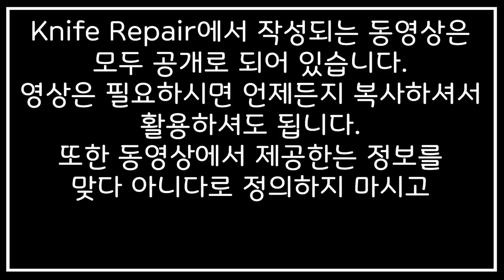[KR] 일식 요리에서 꼭 필요한 사시미칼/야나기 칼가는방법 [외날칼 숫돌사용법] 5-3 (14/29)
외날칼을 숫돌 위에서 칼연마할때 보다 안전하게 효과적으로 사용할 수 있는 방법에 대한 내용을 담은 영상이에요. 숫돌 위에서 외날칼의 움직임을 보다 쉽게 설명해드리고 있으며 가이드 영싱이 끝나는 시점인 16:17 양날/외날 상세한 안내영상을 보실 수 있습니다. 칼가는 방법은 여러 방법이 있지만 보다 객관적인 접근 방법으로 영상을 제작하고 있어 적용하시기 쉽고 이 여러종류의 외날칼에 이 방법들 적용이 가능합니다.

1. 날 끝의 이해
2. 날 끝 만들기
3. 날의 형태 이해
4. 날 연마면 처리
5. 숫돌 특징
6. 칼 파지법/연마법
7. 칼 관리방법